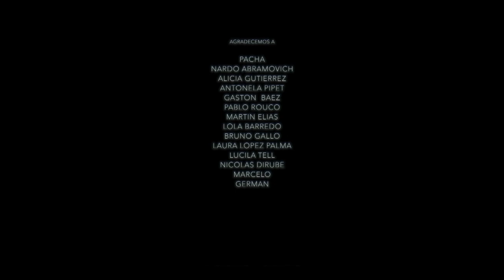NAHUEL SANTOS | TU Y YO (VIDEO OFICIAL)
El video fue grabado en la localidad uruguaya de Carmelo, en impactantes escenarios naturales especialmente seleccionados para este rodaje dirigido por Paola Lusardi. Cuenta con la participación de de la modelo y actriz Micaela Viciconte.